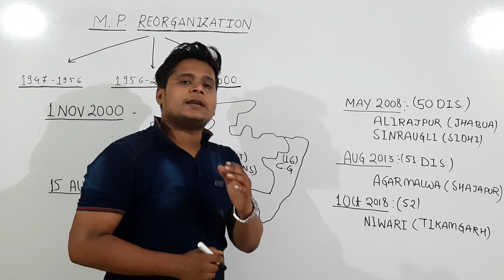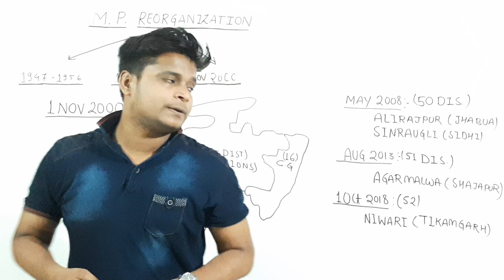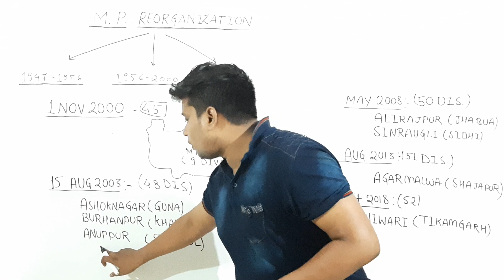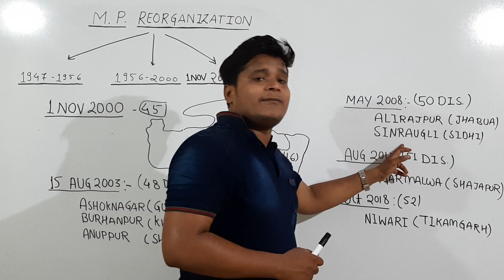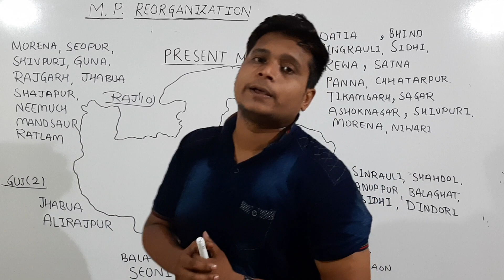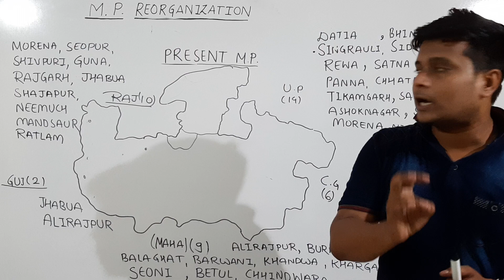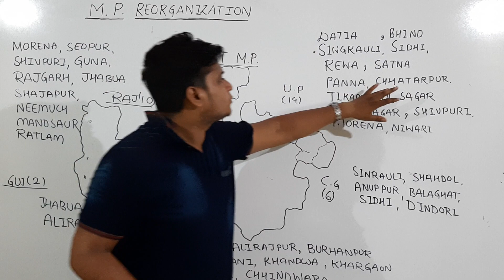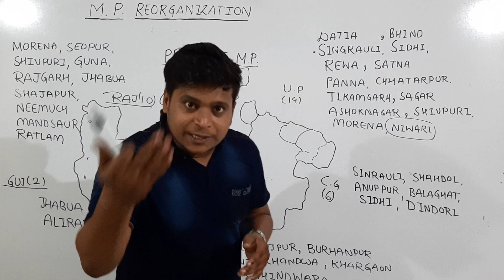MP GK - MP Reorganisation | 2000-2020 Position | Complete MPGk | Mission Mppsc Mpsi Vyapam part-7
MPPSC MPSI CONSTABLE VYAPAM ALL EXAMS PREPRATION IN HINDI ENGLISH BOTH LANGUAGE

MPPSC PRELIMS
MPPSC MAINS